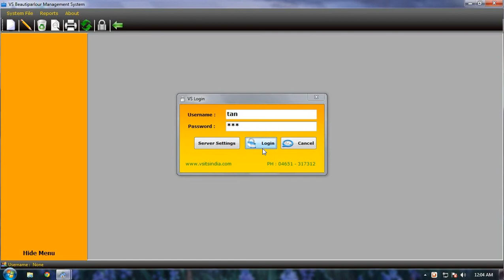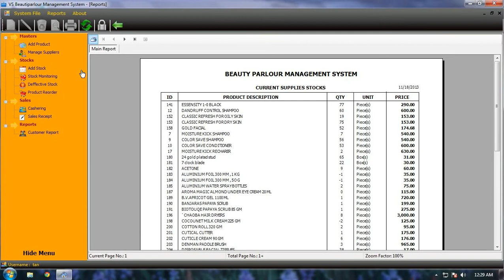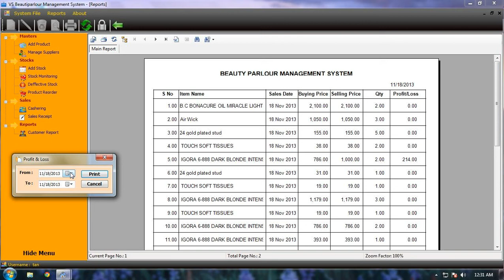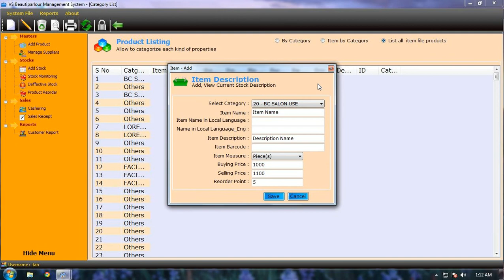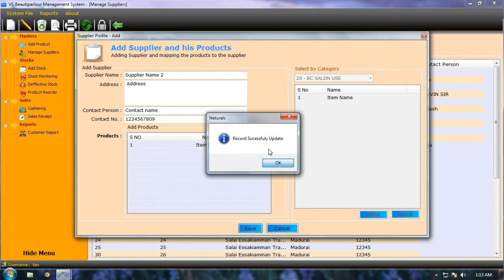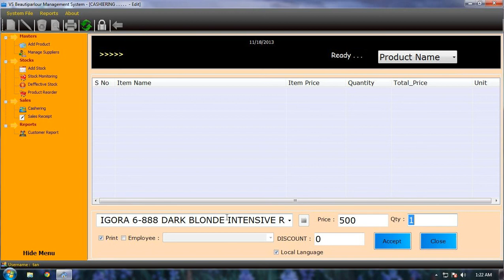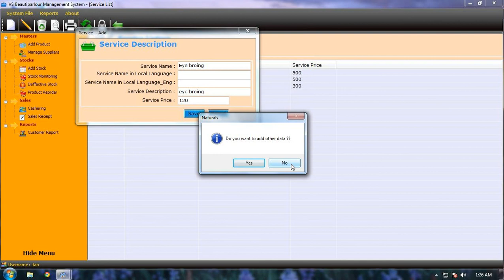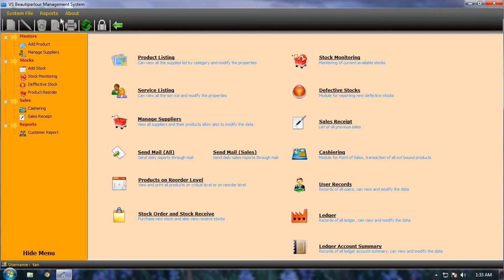Beauty parlour software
VS Software
VS SOFTWARE  Beauty Parlour Management System is simple to use, yet powerful enough to manage your entire business. Get organized, improve customer service, save time, and drastically increase profits. Whether you're a booth renter, small boutique, or a large salon, our software has the features to meet your needs.

VS SOFTWARE

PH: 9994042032